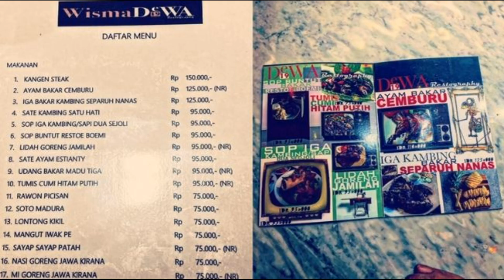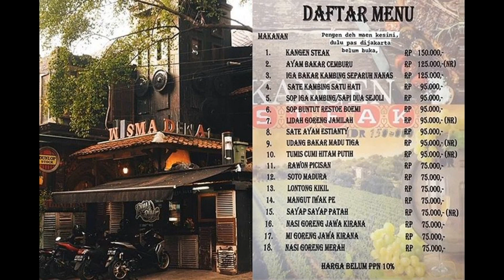Dewa 19 Restography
ahmaddhani Dhani bercermin dari kesuksesan#ahmadband Hard Rock Cafe yang menyajikan
kuliner dan juga lekat dengan musik. "Restoran dewa19 19 ini maunya nanti seperti
Hard Rock Cafe," kata Ahmad Dhani seperti dikutip dari keterangan
 tertulis yang diterima, Rabu (17/8/2022). Penandatanganan kerja
 sama sendiri telah dilakukan Ahmad Dhani selaku pentolan Dewa 19 bersama
beberapa perusahaan yang bergerak di bidang restoran, kuliner dan sebagainya.
"Saya mewakili teman-teman Dewa 19 kita akan menandatangani MoU Dewa 19 Restography,
PT Dewa19 Restography bersama UDana, bekerja sama dengan Indodax.
 Bekerja sama dalam usahanya untuk mengembangkan outlet Restoran Wisma Dewa.
Dewa 19 punya restoran namanya Dewa 19 Restography atau Wisma Dewa 19," kata Ahmad Dhani.
 Menurut Ahmad Dhani, Hard Rock Cafe telah membuktikan diri sebagai
brand yang bertahan lebih dari 70 tahun dan sukses. Banyak dari band-band
besar dan legendaris manggung dari kafe tersebut. Selain itu, Hard Rock Cafe juga
menjadi kafe dengan memorabilia rock and roll.

KOMPAS.com –dan berbagai sumber